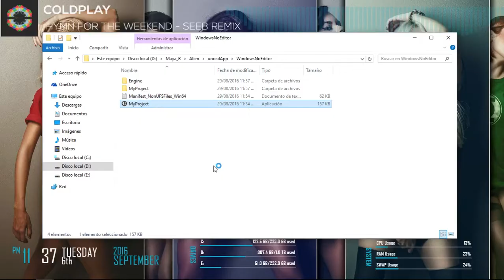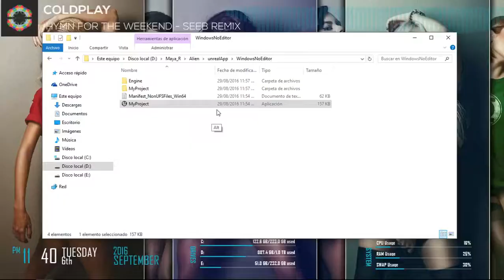Alien Nostromo Bridge, Maya + Mari + Unreal Engine 4